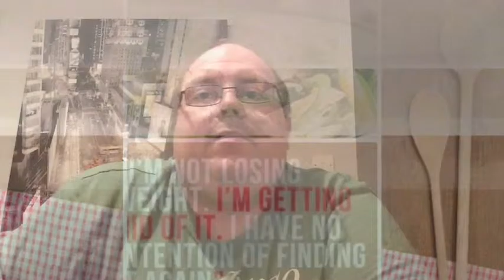Day 38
So here is today's blog. weigh in today and another 2lb loss.

For some amazing recipes then do follow Vicki for some amazing SW recipes.